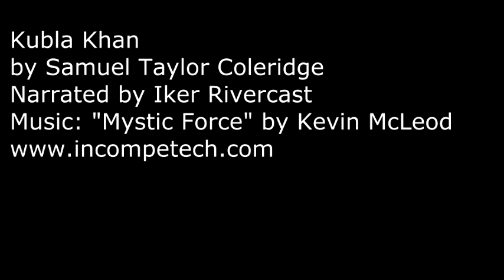Iker Rivercast reads Kubla Khan by Samuel Taylor Coleridge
Quickie because I really need to get back into the habit of making these